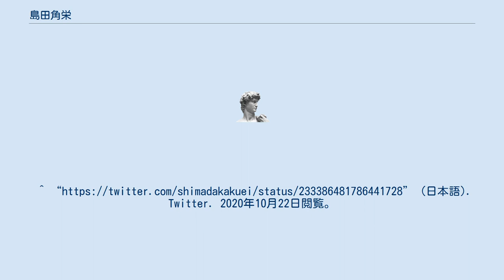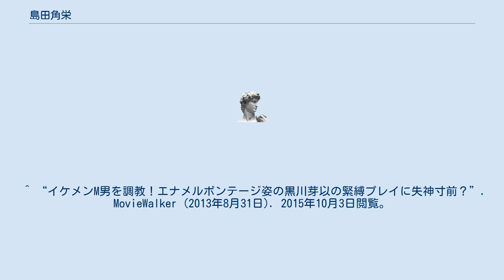島田角栄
島田 角栄（しまだ かくえい、1972年 - ）は、日本の映画監督。
大阪府出身。
野球特待生として香川西高等学校に進み、野球部主将を務めた。
その後、ビジュアルアーツ専門学校大阪放送・映画学科を卒業。
(日本語). Twitter. 2020年10月22日閲覧。
 ^ “【速報】本校卒業生、島田角栄監督の連続ドラマが放送開始！！！” (日本語). ビジュアルアーツ専門学校 大阪. 2020年10月22日閲覧。
 ^ “Japan Film Festival - Los Angeles – 2009 Closing”. Anime News Network (2009年4月21日). 2015年10月3日閲覧。
 ^ “イケメンM男を調教！エナメルボンテージ姿の黒川芽以の緊縛プレイに失神寸前？”. MovieWalker (2013年8月31日). 2015年10月3日閲覧。
 ^ “後藤まりこ主演のパンク映画「乱死怒町より愛を吐いて」東京・大阪で上映決定”. 音楽ナタリー (2015年7月29日). 2015年10月3日閲覧。
 ^ “PLAN6 CHANNEL9 : 作品情報”. 映画.com. 2020年5月6日閲覧。
 ^ “デッド・フラワーズ : 作品情報”. 映画.com. 2020年5月6日閲覧。